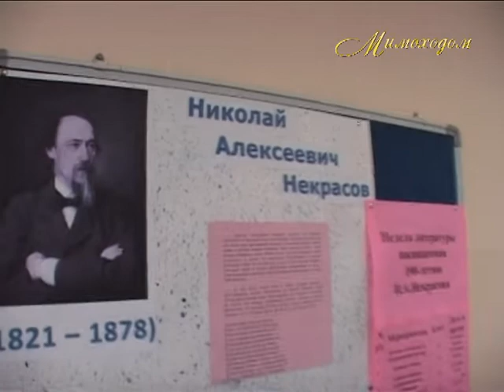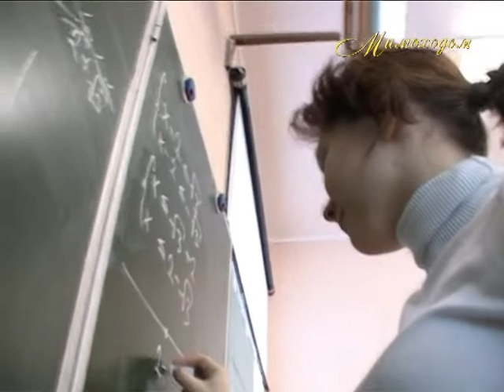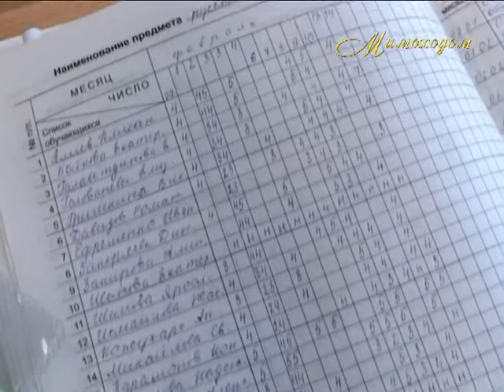"МИМОХОДОМ" из архива автора О. Дзиова за 2012 год.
РАДУЖНЫЙ   В  ИСТОРИИ...  Один день в школе...